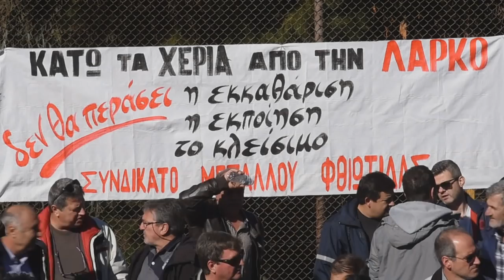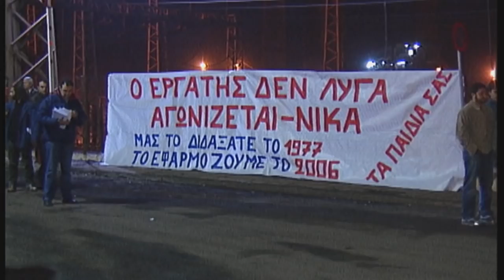ΛΑΡΚΟ: Ενα έγκλημα με την υπογραφή όλων των κυβερνήσεων - Ο λαός απαιτεί την ΛΑΡΚΟ ανοιχτή